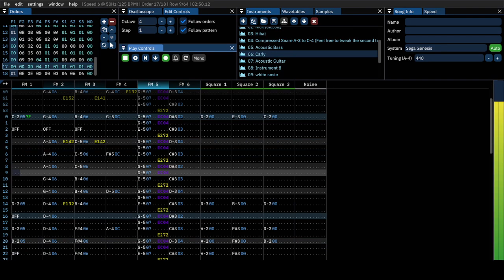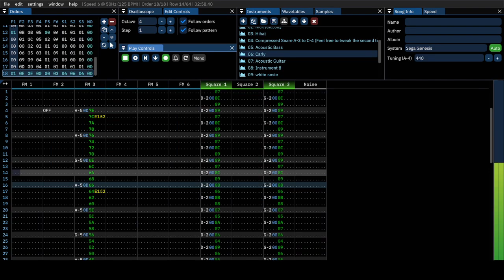(16-Bit Cover) Carly Rae Jepsen - Call Me Maybe (Sega Genesis YM2612 - SN7)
Cover 16-bit de un temazo de los 2010's, la recuerdo cuando la escuchaba el radio y cuando empezaba a usar internet, espero que les guste :P